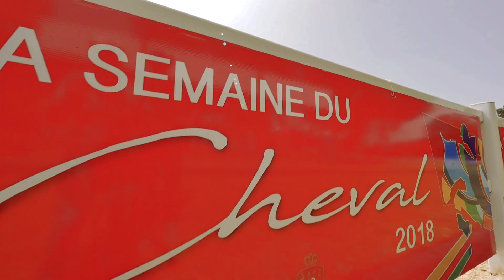Welcome to la Semaine du Cheval 2019 😍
La Semaine du Cheval, événement determinant pour tous les cavaliers marocains, confronte tous les ans, en Saut d'Obstacles et en Dressage, les meilleurs cavaliers du Maroc pour le titre de Champion du Maroc dans sa catégorie.